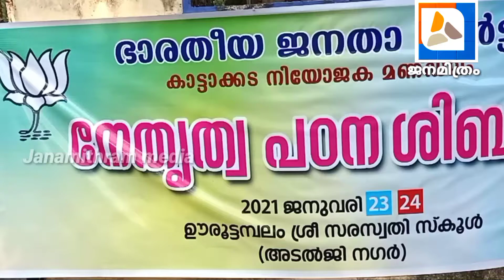കാട്ടാക്കട നിയോജക മണ്ഡലം നേതൃത്വ പഠന ശിബിരം...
ജനമിത്രം # ദേശവാർത്ത # BJP പഠനശിബിരം # കാട്ടാക്കട TVPM #